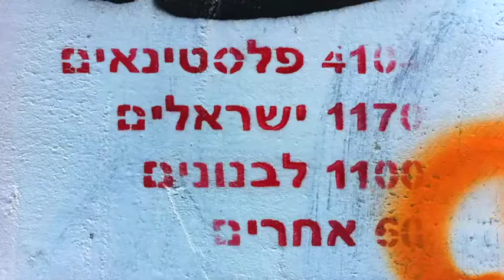WAR ! Israeli-Palestinian conflict Street-Art by Niro Trip 🙌🏽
The Israeli-Palestinian conflict- as seen from the uncensored street art and graffiti on Tel-Aviv's city walls: from Love and Hate wall writing up to graphic humour, war info and opinions from both sides of the political map.

Sound and Video Edit: Niro Taub

*Urban design, Israeli Street-Art and worldwide urban updates about current events in Israel and around the world